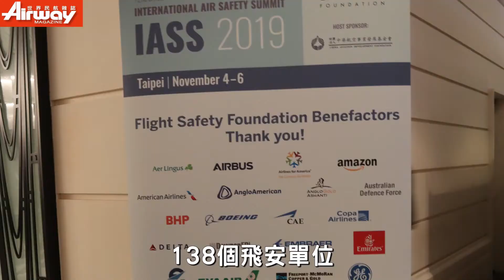【AIRWAY】2019IASS飛安高峰會